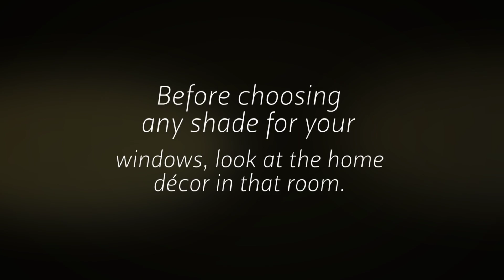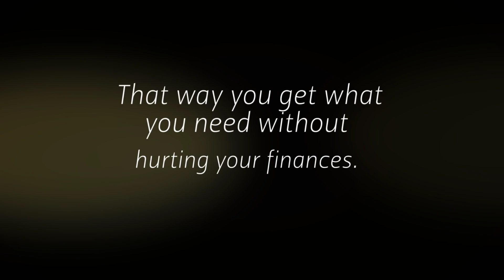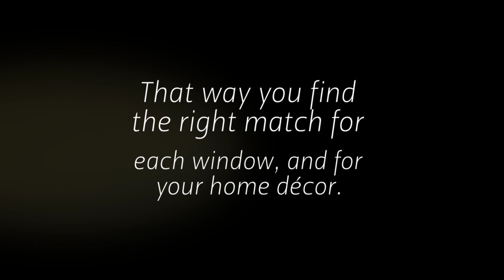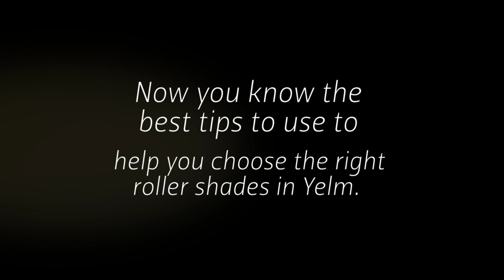Roller Shades In Yelm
Are you trying to choose the right roller shades in Yelm for your home? Are you having a hard time deciding on the right shades for each room? You just need some helpful tips to make your choice easier.